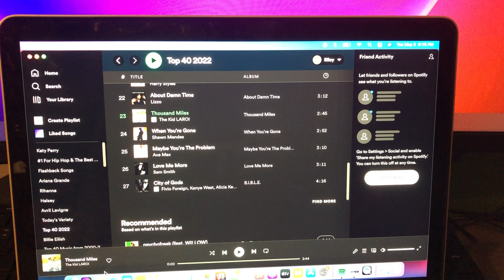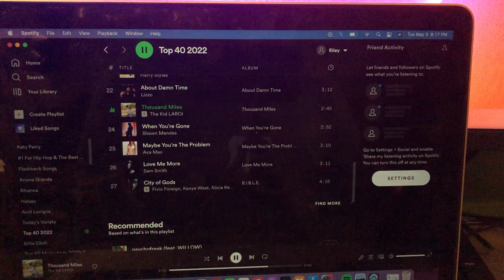The Riley King Radio Show at 10am